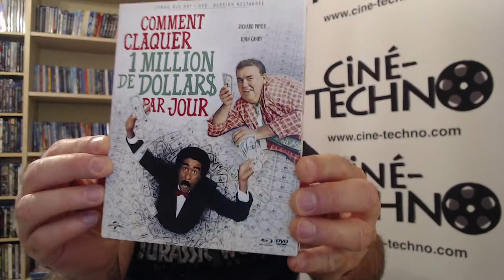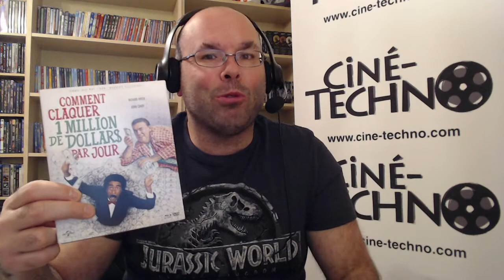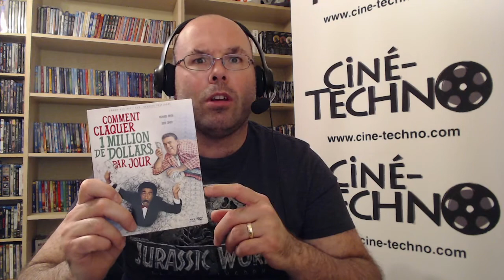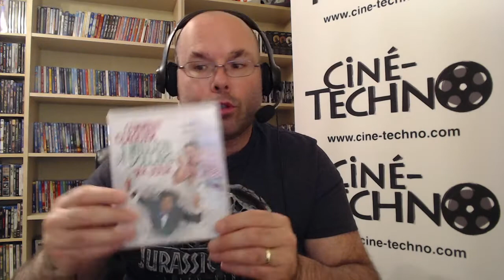[Critique Blu-ray] - Comment claquer un million de dollars par jour (Brewster’s Millions)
Voici la critique du film Comment claquer un million de dollars par jour (Brewster’s Millions) en combo Blu-ray/DVD

Année de production : 1985

Réalisateur : Walter Hill

Acteurs : Richard Pryor, John Candy, Lonette McKee, Hume Cronyn, Jerry Orbach, Pat Hingle, Stephen Collins

Piste(s) sonore(s): Anglais DTS-HD Dual mono 2.0 et Français DTS-HD Dual mono 2.0

Sous-titre(s): Français

Format d’image(s): 1.77

Synopsis : Brewster, un joueur de baseball de troisième zone, se voit hériter d’une immense fortune : 300 millions de dollars. Mais il y a une condition : pour pouvoir toucher l’héritage, il doit d’abord dépenser 30 millions de dollars en 30 jours, sans rien acquérir, et sans rien dire à qui que ce soit. Il se lance alors dans des dépenses effrénées, le faisant passer pour un fou…

Suppléments :

Galerie de photos
Bandes-annonces
Jaquette reversible